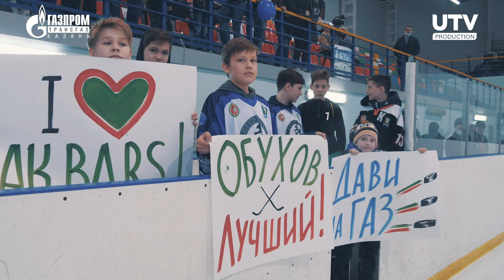Звёзды спорта и телевидения вышли на лёд против Ак Барса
Большой хоккейный праздник прошел в Татарстане. В республику приехала команда «Российская пресса». В ее составе звезды спорта и телевидения Дмитрий Сычев, Александр Мостовой, Андрей Николишин, Вадим Евсеев и другие.

В городе Зеленодольск они скрестили клюшки с командами «Газпром трансгаз Казань» и «Ветераны Ак Барса». Это были матчи-реванши. В прошлом году команда «Российской Прессы» стала абсолютным победителем. Да и в этом уступать не собиралась. Все команды были настроены на победу. «Зеленодольское дерби» началось!